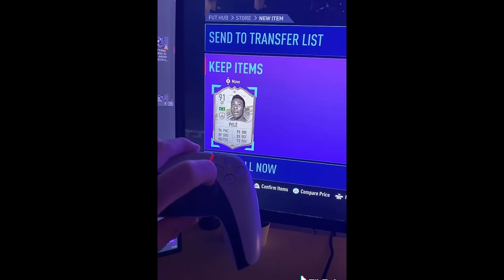I PACKED EUSEBIO! 10x BASE ICON UPGRADE PACKS! FIFA21 ULTIMATE TEAM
Fifa 21, Ultimate team, Base Icon, Upgrade, Pack, SBC, Pack Opening